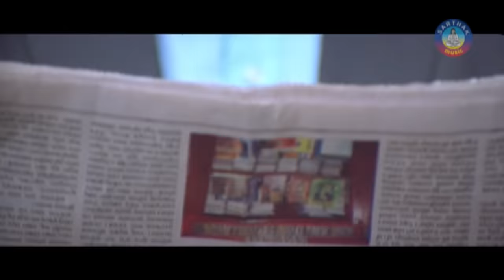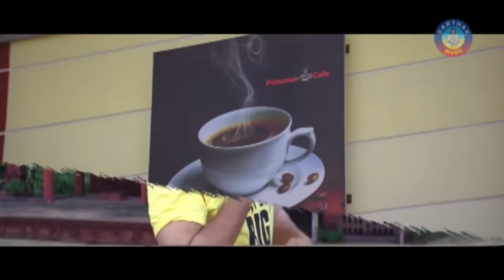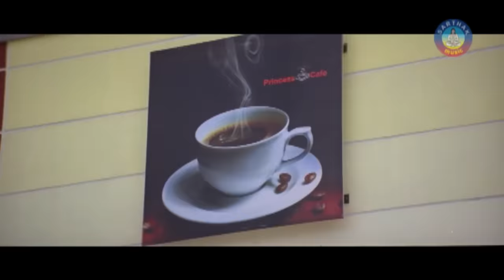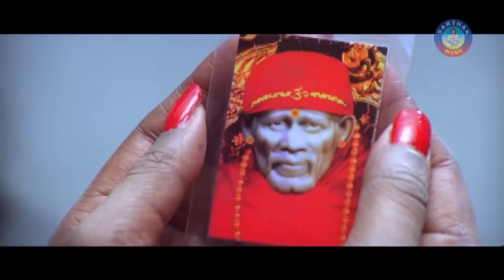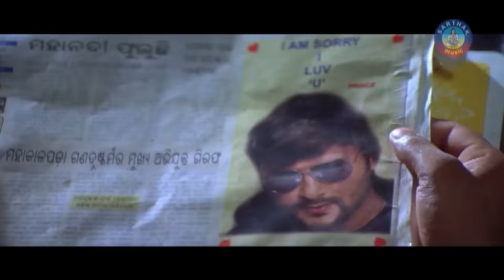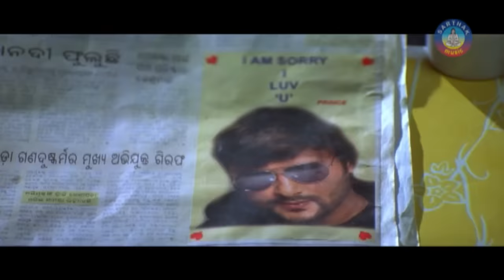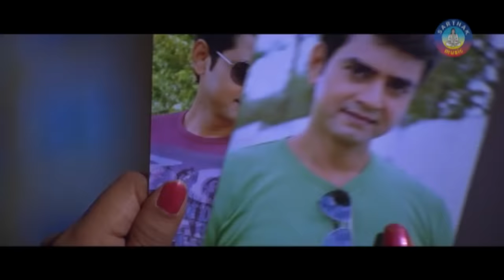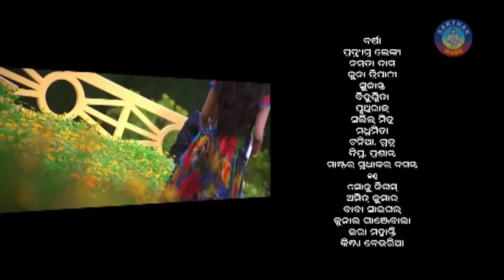KEHI JANE BHALA LAGERE | Odia Super Hit Full Film | Anubhav, Barsha | Sidharth TV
KEHI JANE BHALA LAGERE is a romantic film produced by under Ashutosh films banner. The film stars Anubhav in the lead role, along with Barsha & Others in supporting roles.
Running time - 2H: 49M: 26Sec
Language - Odia
Actors - Anubhav, Barsha
Director - K. Murali Krishna
Producers -
Writer - Bijaya Malla
Digital Design - Bikash Mohanty
Lyric Writer - Nizam, Nirmala Nayak, Arun Mantri
Singers - Sonu Nigam, Amit, Baba Sehgal, Kunal, Ira, Krishna, Pamela
Category - Romance
Banner - Ashutosh films